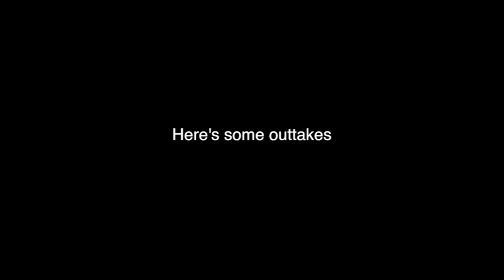BECOMING GRAYSON DOLAN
IMITATION IS THE GREATEST FORM OF FLATTERY

CHECK OUT THE SIDE BY SIDE ON MY INSTAGRAM

This is the best part of living in LA, is that I get opportunities like this.
I'd totally love to make a series out of this and recreate some of the twin's photos. This might be the first of many.